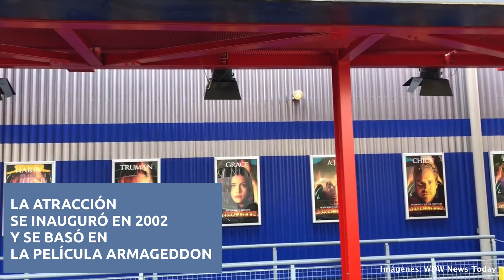ARMAGEDDON LES EFFETS SPECIAUX| Walt Disney Studios Park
Buenas noches mis pequeños,
Espero que hayáis disfrutado de un fin de semana estupendo, y más cuando es el último del año. Yo también he disfrutado de un año fabuloso, agradeciendo vuestra compañía día a día y teniendo el placer de contaros mil y una historias.
Me gustaría contaros la última OLD de 2021, y os llevo ni más ni menos que a @disneylandparis . Si queréis saber de qué atracción se trata, venid venid!
Un beso de mosto, mis cielos y cielas.